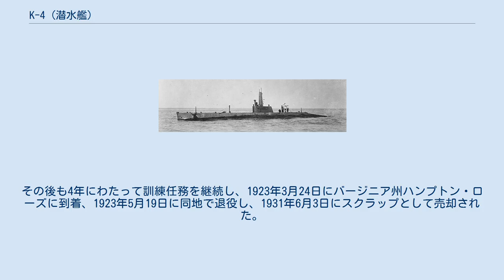K-4 (潜水艦)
K級潜水艦_(アメリカ海軍)
K-4 (USS K-4, SS-35) は、アメリカ海軍の潜水艦。
K級潜水艦の4番艦。
当初の艦名はウォルラス (USS Walrus) であった。
 ウォルラスは1911年11月17日に K-4 に改名された。
1912年1月27日にワシントン州シアトルのモラン社で起工する。
1914年3月19日にJ・P・オールディング夫人（初代艦長の妻）によって進水し、1914年10月24日に艦長ジェームズ・P・オールディング大尉の指揮下就役する。
 就役後は太平洋水雷小艦隊に合流、K-4 はカリフォルニア州沿岸で作戦活動に従事し、水中戦技術開発のための定期的な演習および実験を行った。
その後は1915年10月14日から1917年10月31日までハワイ海域で同様の活動を行う。
アメリカ合衆国が第一次世界大戦に参戦すると、K-4 はハワイを出港しフロリダ州キーウェストに向かう。
キーウェストには1918年1月9日に到着、作戦活動に従事した。
戦争の残りをキーウェストで過ごし、フロリダ半島を哨戒した。
1918年11月11日に停戦協定が成立すると、K-4 は潜水艦に配属される士官および兵の訓練を東海岸沿いに行った。
その後も4年にわたって訓練任務を継続し、1923年3月24日にバージニア州ハンプトン・ローズに到着、1923年5月19日に同地で退役し、1931年6月3日にスクラップとして売却された。